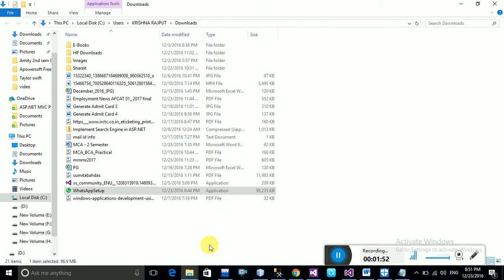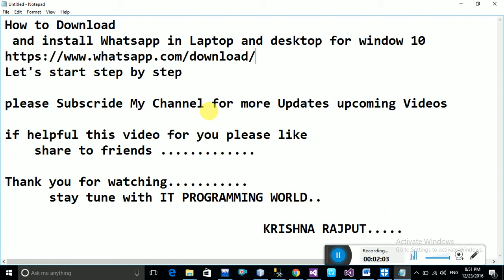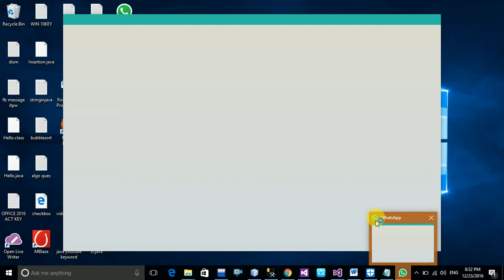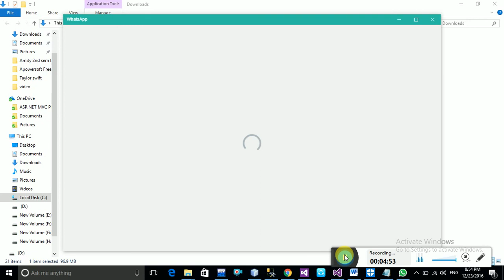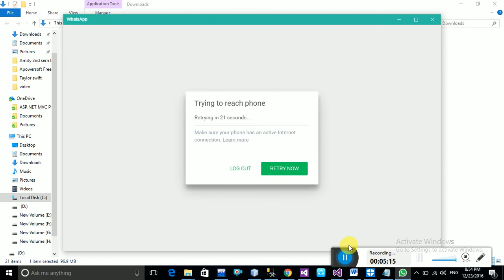How to Download and install Whatsapp in Laptop and desktop for window 10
IT Education Software
 and install Whatsapp in Laptop and desktop for window 8.1
 and install Whatsapp in Laptop and desktop for window 8
 and install Whatsapp in Laptop and desktop for window 7

Thanks for joining IT Programming World
Welcome to Online free education learn more need
i hope helpful for you..
please share this link to your friends for best help and share your valuable feedback.
Admin:-Krishna Rajput Singh
@@..HAPPY PROGRAMMING..@@